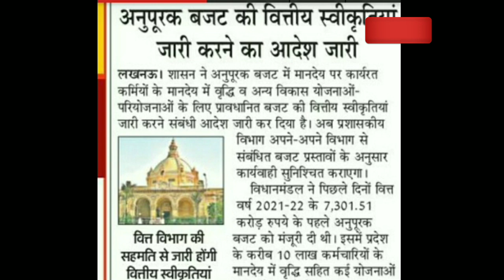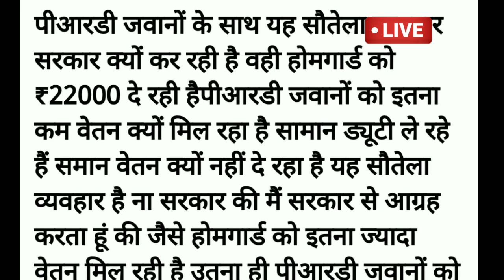यूपी पीआरडी मानदेय बढ़ोत्तरी/पीआरडी के साथ सौतेला व्यवहार क्यों/समान मानदेय/UP PRD Latest News Today